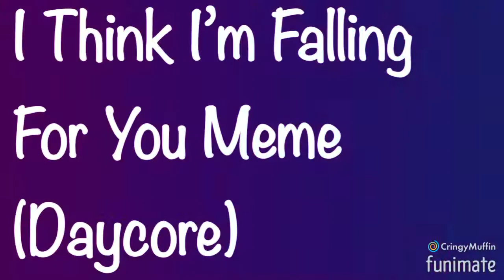I Think I’m Falling For You Meme (Daycore)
𑁍 𝚂𝚘𝚒𝚌𝚊𝚕 𝙼𝚎𝚍𝚒𝚊𝚜 𑁍

𑁍ROBLOX: 0DoubtVsTrust0

𑁍Minecraft: ReecesPieces408

:) please follow my users and join my servers, have a good day!